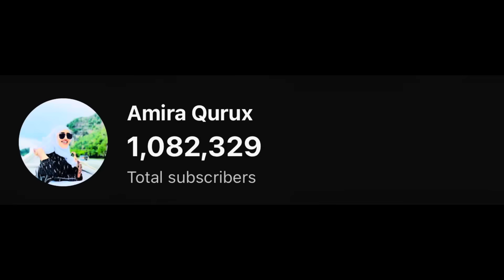WALAALKEYGA BIXITAANKIIS IYO QURAAN SAAR FAMILY IYO TEAM 27 OO …?